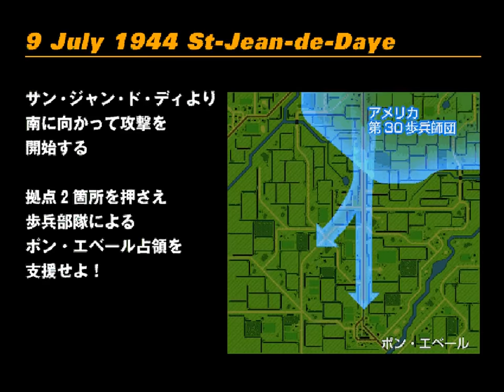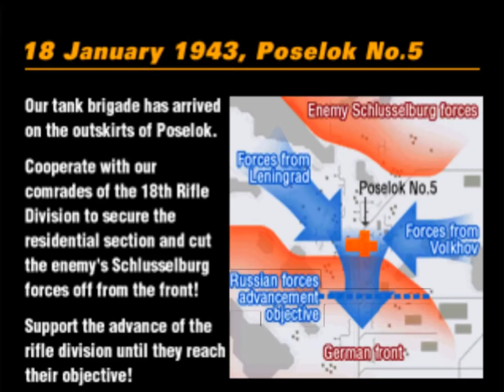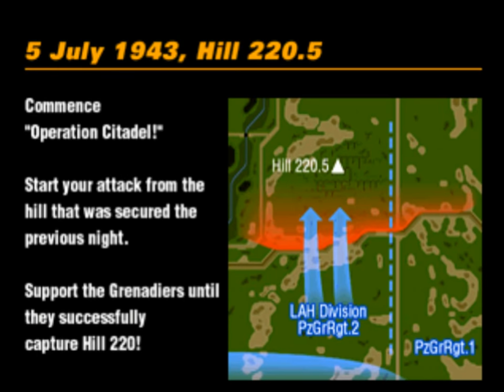PS1 - Panzer Front - LongPlay [No Commentary] 🔴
Absolutely fantastic game if you are fan of tank games you must play this game.
This game is very hard and I am not even playing this game on hard mode, on hard mode your tank can get damaged like, damage your tank so that you can't move, on normal mode you can only get blown up and you have unlimited ammo.
 Any way great game, has ton of tanks you can play with, you can even select M1 and T80.
 only thing I don't like about this game is it's frame rate.
frame rate is very low.